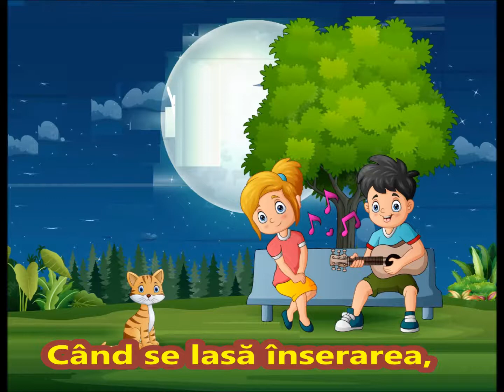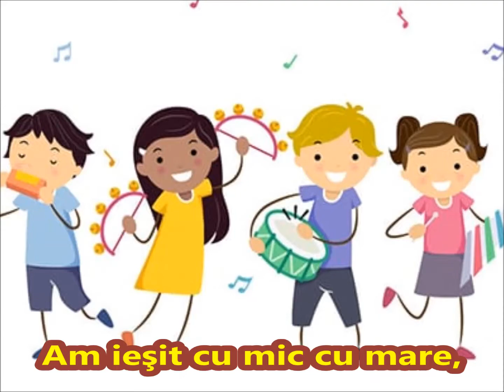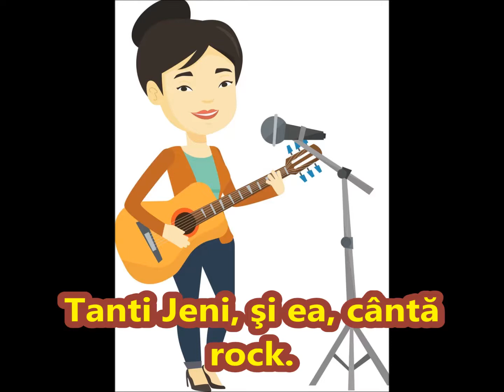Cartierul vesel cântă rock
Este un cântec ce îndeamnă la distracţie, voie bună, prietenie, dragoste de muzică.